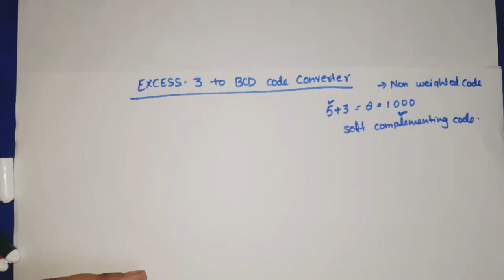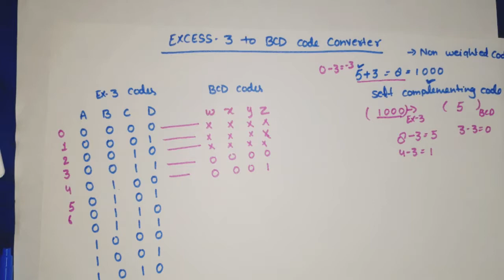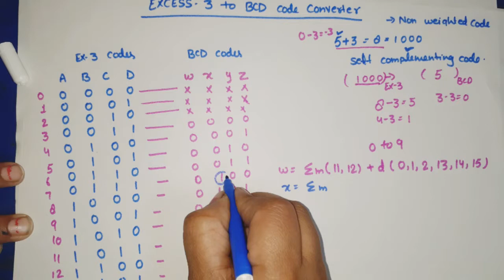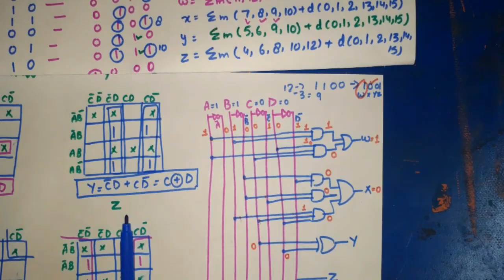U2L2.7 | Excess-3 to BCD code converter | EX-3 to BCD Code in hindi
Excess -3 codes are not weighted code
excess-3 codes are also called self complimenting code
excess -3 codes are used in old computers

kec-302_2019-20
Section B
Question 2.(a)